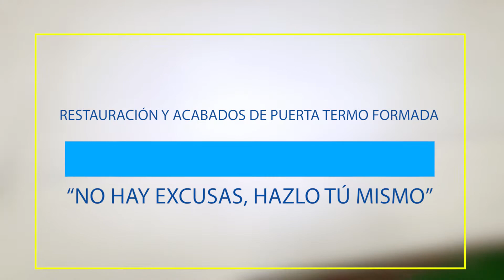HTM Hazlo tú mismo - Restauración y acabados de Puerta termoformada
Te mostramos lo fácil que es restaurar una puerta termoformada.
Todos los materiales los encuentras en Larach & Cía.